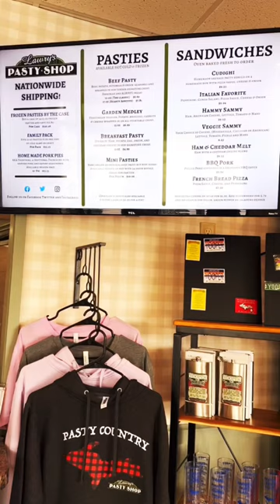If You Like Pot Pies Try This Pasty🤤🔥